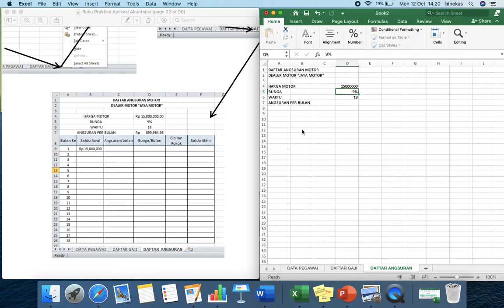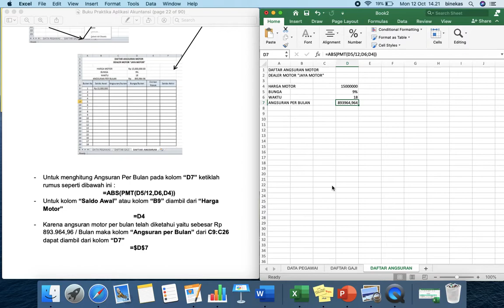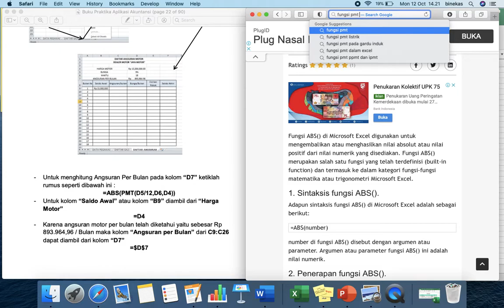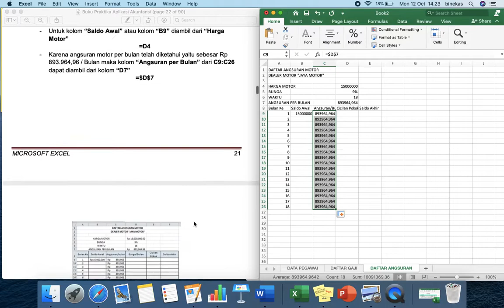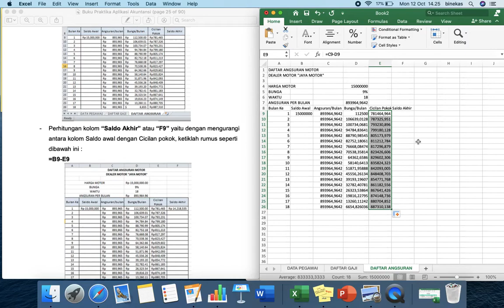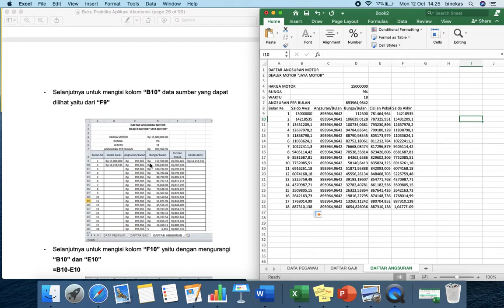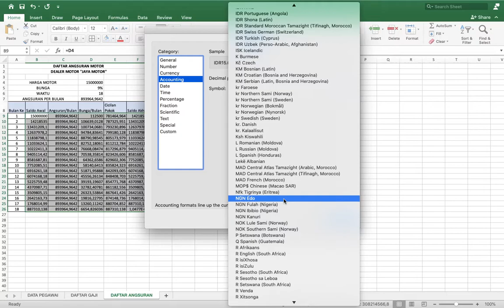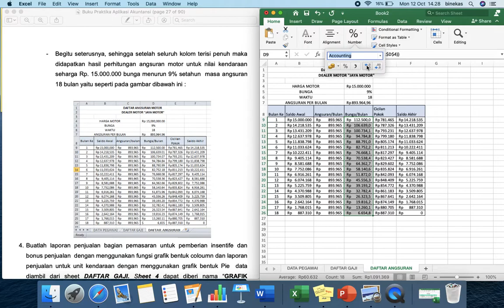Pembahasan Soal Pertemuan ke 2 Bagian 3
Pembahasan modul Praktika Aplikasi Akuntansi Bab 2